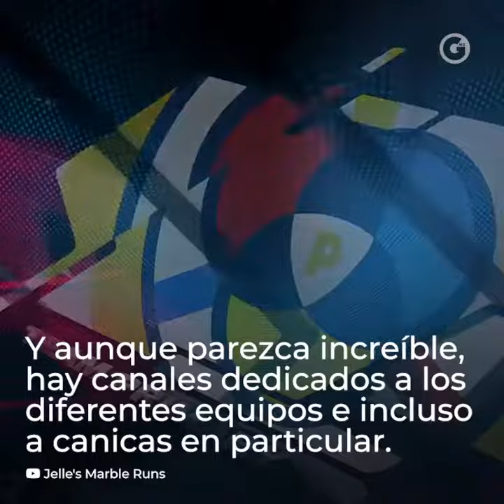GLUC | ¿CARRERAS DE CANICAS? SON MEJORES DE LO QUE CREES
ATENCIÓN a todos los amantes del deporte. La pandemia no es una excusa para la ausencia de competencias ¡Checa las carreras de canicas! 🔴🟢🔵🏁

Así como lo escuchaste (tranquilo, en serio no son lo que te imaginas, ¡De verdad están entretenidas!).